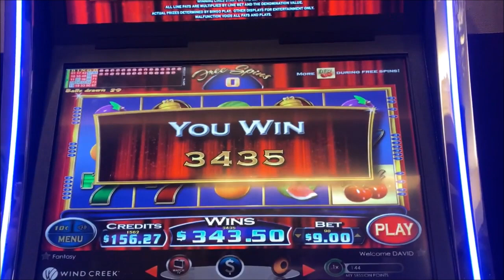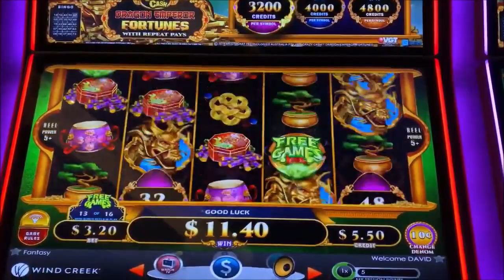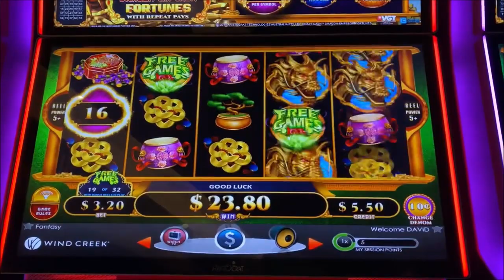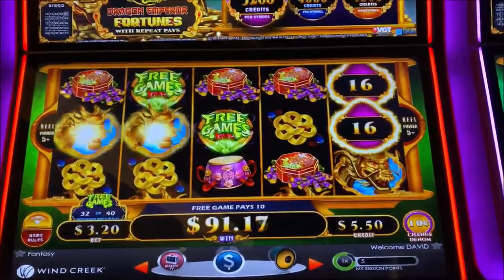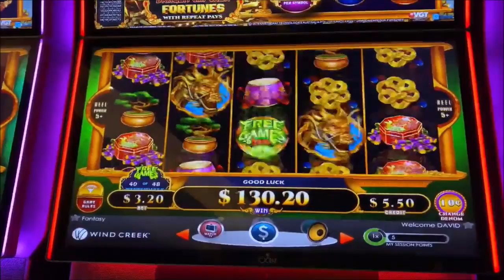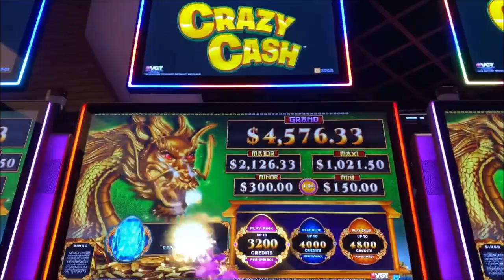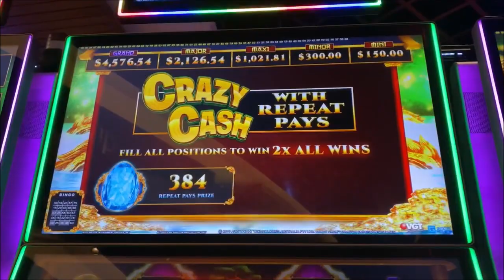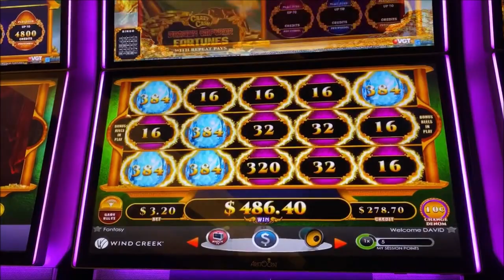Crazy Cash Retriggers 48 Spins Big Win Bonus